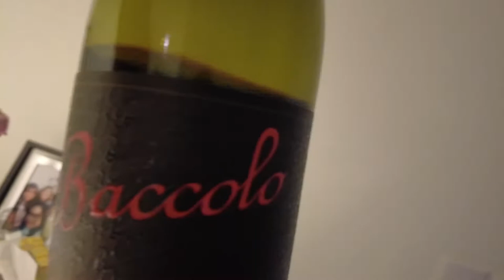Helping our SERBIAN Friend with her CATS | Abu Dhabi, UAE